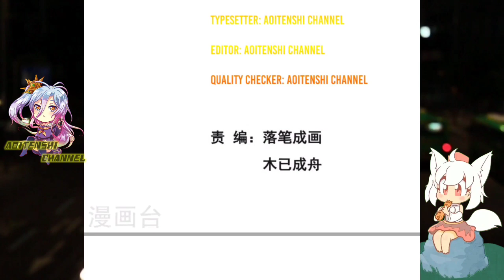Abuse Of Slaves, Unforgivable Sins || Supreme Tyrant Of Heaven Ch 38 English || AT CHANNEL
COPYRIGHT / LICENSING